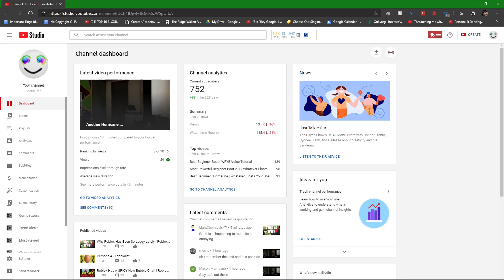Hurricane's over, the lights are back on!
Bruh moment over